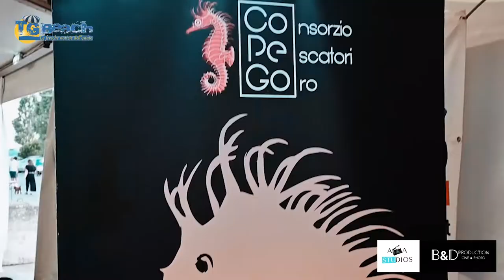Goro (FE) La Sagra della Vongola Verace - TGEvents Television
TGEvents Television in collaborazione con Andrea Events Presentano:

Per tre weekend La Sagra della Vongola Verace torna ad animare l’area del Porto di Goro. Tutte le sere presso lo stand gastronomico una ventina di cooperative si prodigano nella preparazione di 6 quintali di vongole, corrispondenti a 1200 porzioni, in un enorme padellone dal diametro di 3 metri. Si potrà degustare questo prelibato prodotto ittico da solo oppure come ingrediente per numerosi piatti, come ad esempio i primi per passare poi agli altri prodotti di allevamento quali cozze, ostriche, gamberi o al pescato della giornata

Title:                  La Sagra della Vongola Verace
Event:                TGEvents Puntata 594
Location:           Goro (FE)
Canali TV          BOM Channel 68 Martedì ore 20,30
                           Canale Italia 124/156 Mercoledì ore 20,00

Special thanks: Marco Dottore, Luca Galtieri, Luigi Robbiati e la Compagnia V&M

Studio di Produzione
A&A Studios
Via B. Maderna, 2
Milano